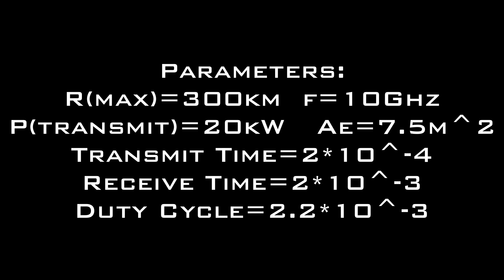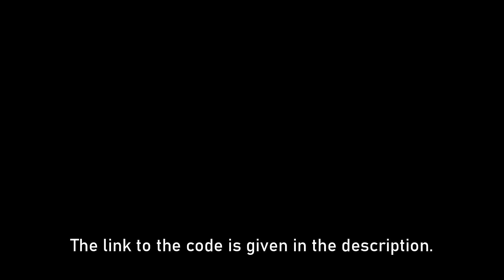How does a radar work| AESA vs PESA